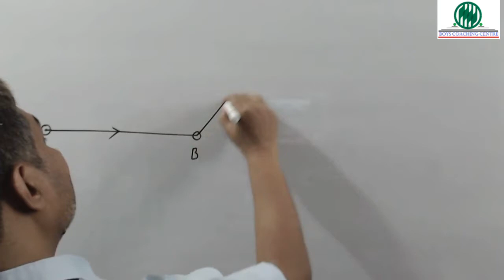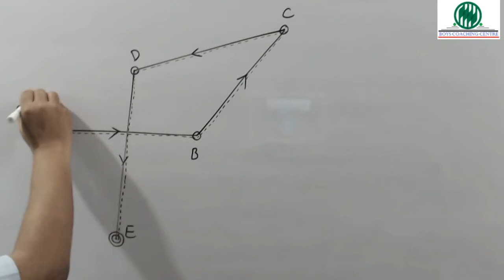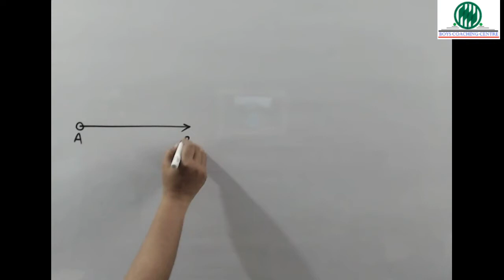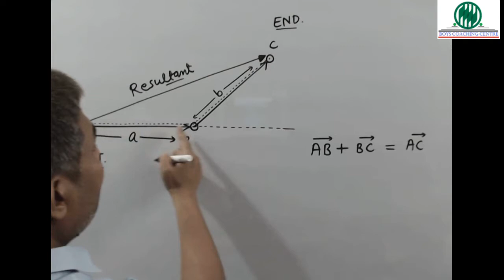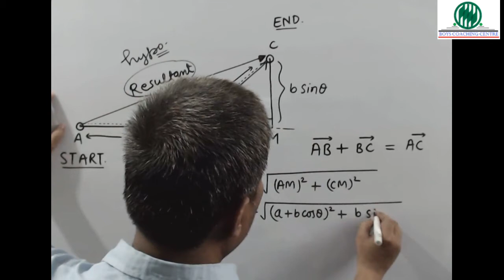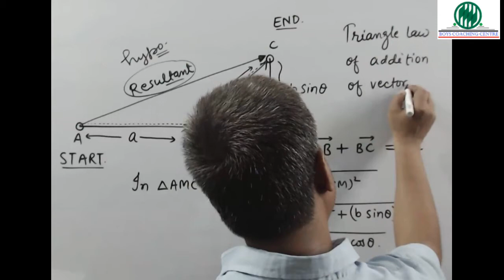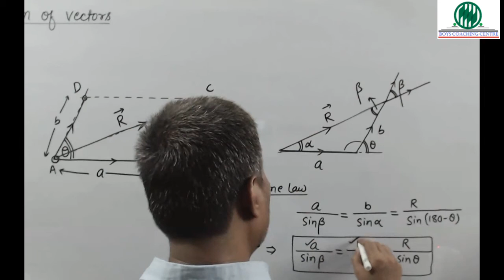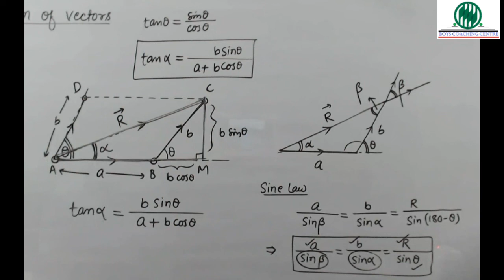11 Vector Part 4